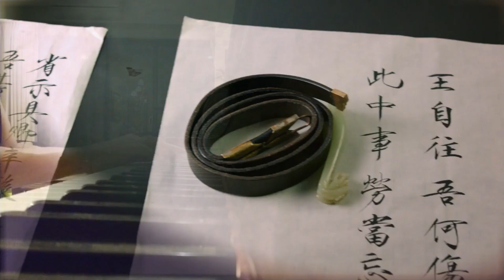周深《愿得一心人》鹤唳华亭主题曲2019-12-19鋼琴Julio Narahja Piano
為了尋你
我日夜兼程驅策
月光星子為我點燈
只見雪地餘燼消融
還是少了緣份
我亦步亦趨不敢放鬆

草木有情
就如一瓣花的飄零
千葉如雨跟從
願得一心人
卻成傷心人
懸念成了一輩子的心鎖
望著三生石上的小詩
命運的翻雲覆手
總錯在
花開早葉生遲
我們還是少了緣份